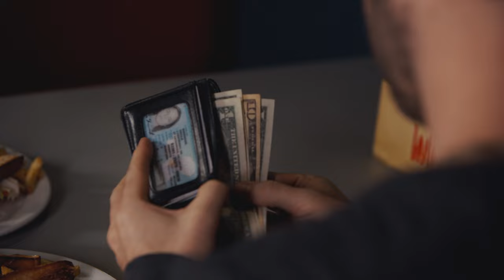MOVIE CLIP - One Last Christmas - Diner Scene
COMING: THIS CHRISTMAS

In a desperate attempt to reunite his fractured family, Ryan concocts a heart-wrenching lie about their mother's terminal illness, but as secrets unravel during the Christmas holiday, the true healing begins.

One Last Christmas is a poignant family drama with a touch of humour that follows Ryan, a down-and-out man facing the holiday season with a broken heart. Unemployed and estranged from his wife and daughter, he concocts a desperate plan to bring his dysfunctional family together for one last Christmas with their ailing mother.

Ryan spins a web of deception, informing his three brothers and sister that their mother's health is rapidly deteriorating. Fuelled by loneliness and a desire for connection, he believes that the magic of the holidays might mend the fractures in their relationships.

As the siblings reluctantly gather under one roof, the façade begins to crumble. Tensions rise as buried resentments and long-held secrets surface. The revelation that their mother is not actually terminally ill shatters the fragile harmony, leading to a Christmas Eve filled with anger, confusion, and regret.

However, amidst the chaos, the family is forced to confront their issues head-on. Old wounds are opened, but in the process, a genuine opportunity for healing arises. The power of forgiveness, love, and the spirit of Christmas slowly guide the family toward reconciliation.

2014 | 29m 11s
Director: Jason Lupish
Starring: Jason Lupish, Erica Sherwood, Ralph deGroot, Jeff Mallysh, Tino Notarianni, Patrick Gagliardi, Edie Pedersen, Beth Moore